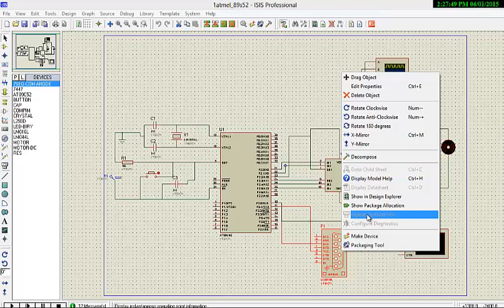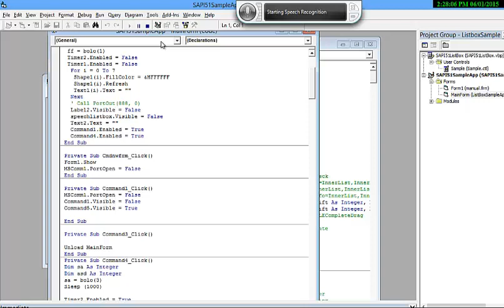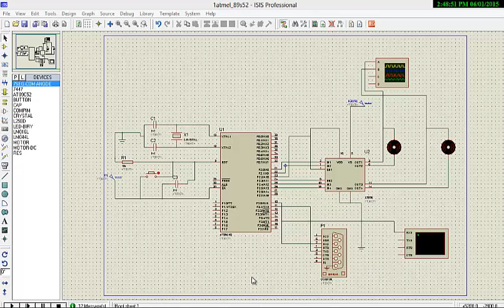speech recognition based car on proteus controlling through vb by rs232 protocol